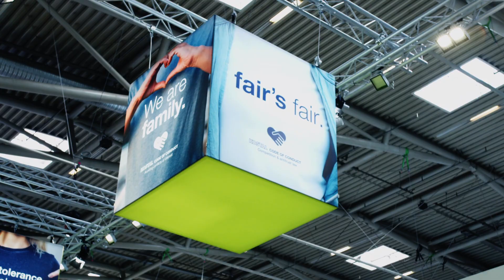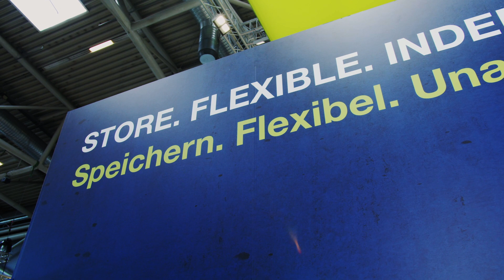Intersolar: MyPV: AC ELWA 2 - Solar-Powered Water Heater & PV System | KOSTAL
Witness the groundbreaking cooperation between MyPV and KOSTAL as they unveil the innovative AC ELWA 2 water heater. This revolutionary system harnesses solar energy to provide eco-friendly domestic water heating, seamlessly integrating with KOSTAL PV systems for maximum efficiency.

International Sales Manager Tallal Majeed showcases the MyPV ELWA 2's exceptional advantages, demonstrating how KOSTAL components power this state-of-the-art water heating system with solar energy.

Key Topics Covered:
- Cooperation between MyPV and KOSTAL
- ELWA 2: Sector coupling of hot water with KOSTAL PV systems

Product Details of MyPV ELWA2:
- Simplest installation with attached heating element and control unit
- Easy-to-use display interface
- Multiple communication options: Ethernet RJ45, WLAN, RS485, PWM-in
- Potential-free switching output
- External temperature sensor included
- Connectable to an external 3 kW heating element
- Compact design with fixed wiring, no cable with Schuko plug
- Easy conversion from AC ELWA-E to AC ELWA 2.

Join us for this informative interview with Tallal Majeed Butt from MyPV and explore the possibilities of sustainable energy solutions with MyPV's ELWA 2 and KOSTAL PV systems. Don't miss the chance to embrace renewable energy and greener technology for water heating.

Let’s connect!